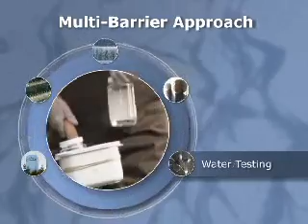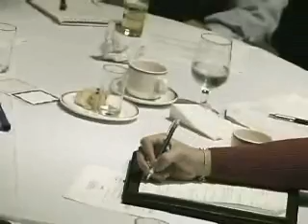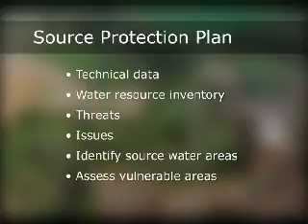The Ripple Effect, The Role of Conservation Authorities In Protecting Ontario's Drinking Water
A video about protecting Ontario's drinking water through the Clean Water Act